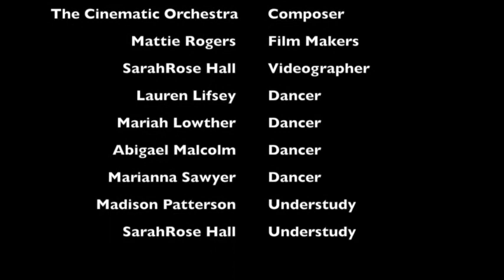Hannah Dunnaway: Breakability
Chapel Moves! 2018
Choreographer: Hannah Dunnaway
Film Producer: Mattie Rogers
Composer: The Cinematic Orchestra